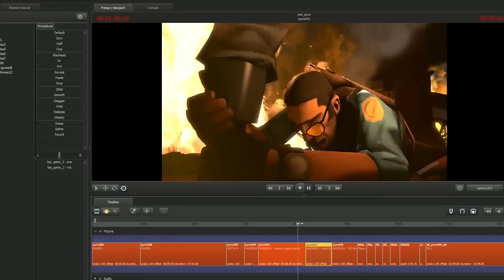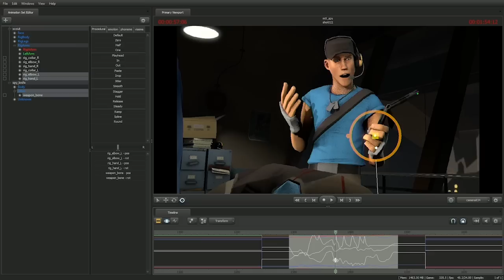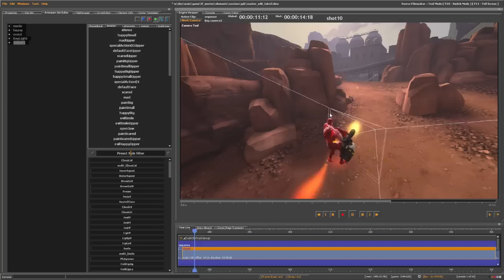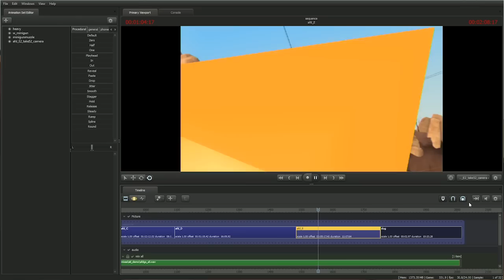Introducing the Source Filmmaker